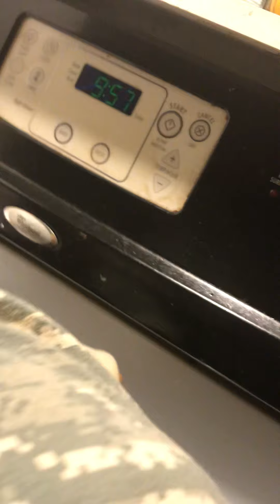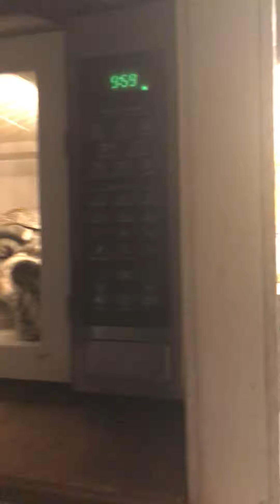October 10, 2020